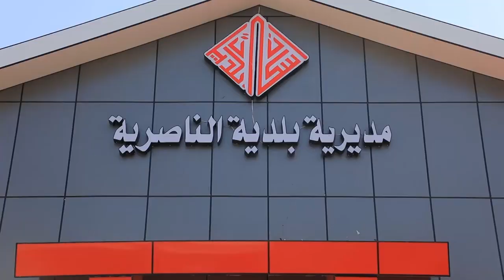الكاظمي يعيد عمل المشاريع الخدمية في ذي قار | تقرير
مصطفى الكاظمي يعيد عمل الخطة الخدمية في ذي قار
شرعت بلدية الناصرية بخطة خدمية بعد اجتماعها مع رئيس الوزراء مصطفى_الكاظمي، الا ان المواطنين يأملون بأكمال المشاريع وعدم تركها معطلة كسابقاتها